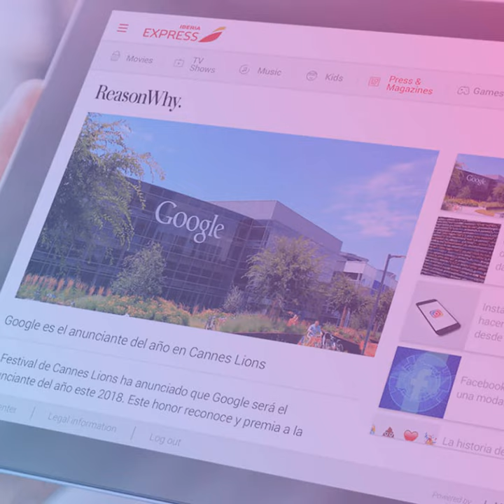#24 Nuevos formatos de comunicación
En este podcast sobre Marketing, Publicidad y Economía Digital participan como invitados: Eva Morell (Flipboard) y Ramón Rodríguez (Immfly). El índice de atención de la audiencia en entornos cautivos como el avión es muy superior al de otros medios. Credibilidad, eficacia y foco son las claves a la hora de hacer publicidad en nuevos formatos, más cuando vivimos en la era post SEO en la que ya no se trata de ser los primeros, sino de llegar a un lugar único y entrar en la conversación con el usuario. El Internet de las Cosas va a ser la verdadera revolución de los formatos cuando la nevera sea un soporte publicitario más.